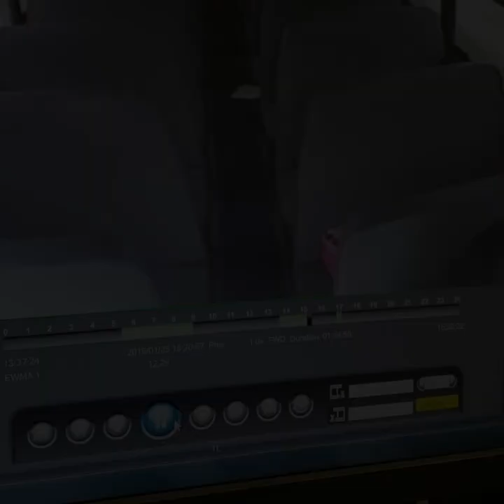Ann Arbor-area school bus driver attacked while dropping off kids in Detroit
Two men boarded a charter school bus and beat the driver during an afternoon route dropping off children in Detroit on Friday, Jan. 25. Video of the altercation captured by the bus surveillance camera has drawn attention on social media, and a GoFundMe campaign to raise money for the driver brought in more than $12,000 in 16 hours.